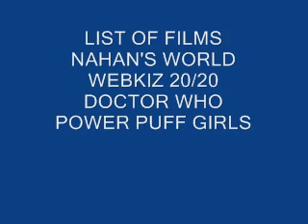THE NATHAN SHOW 2012 2018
BACON VBACON